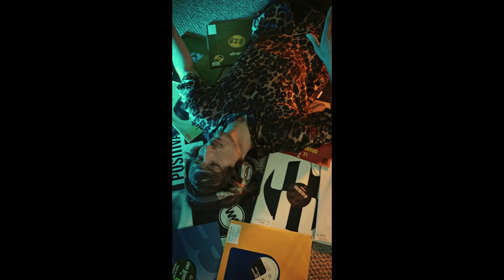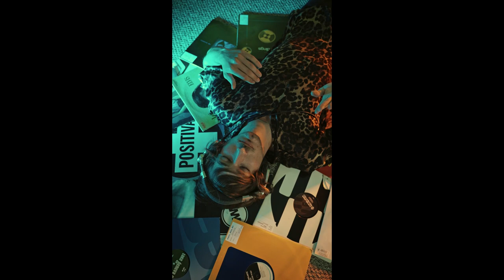MODEM TIME AN JANE - COPYRIGHT FREE MUSIC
[FREE] BACKGROUND MUSIC FOR YOUTUBE OR STREAM VIDEOS